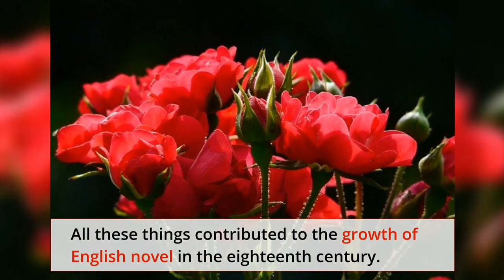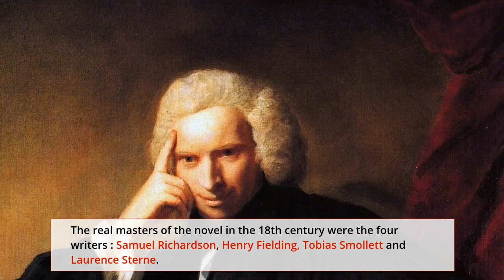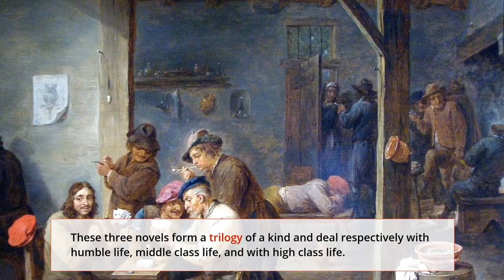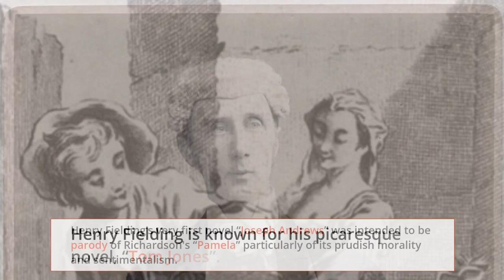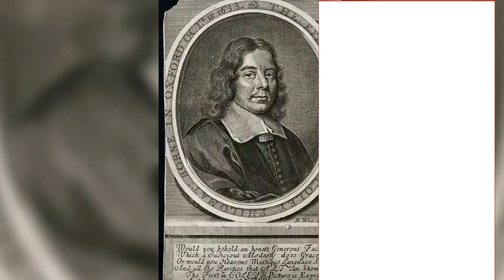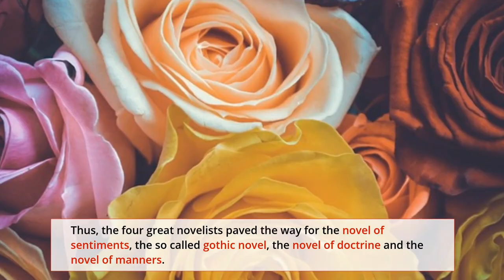Four Wheels of English Novel | Victorian Novelists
Four Wheels of English Novel | Victorian Novelists -18th century Novelists

This is a new video on "Four Wheels of English Novel" or "Victorian novelists" of the 18th century in which the contribution and the chief  works of  Samuel Richardson, Henry Fielding, Tobias Smollett and Laurence Sterne  are covered.
The 18th century in England was a favourable time for the growth and development of English novel. It was mainly an age of prose and reason. The drama had lost its glory giving place to the novel. The platform for the novel had already been prepared by some other writers such as Daniel Defoe, Joseph Addison, and Richard Steele. The rise of the middle classes, and the spread of literacy contributed to the development of the English novel. In addition to this, circulating libraries and publication of a large number of periodicals also gave great support. But the most important reason for the growth of novel is that this new literary form suited the genius and temper of the times.
The heroic romances dominated the 18th century scene of fiction but they lacked characterisation and plot construction. The real masters of the novel in the 18th century were the four major novelists - Samuel Richardson, Henry Fielding, Tobias Smollett and Laurence Sterne who really pulled novel to the acme of popularity.

I hope you will definitely like this small video. I will meet you soon with a new video on interesting topic.
Your views and comments and precious to this channel.